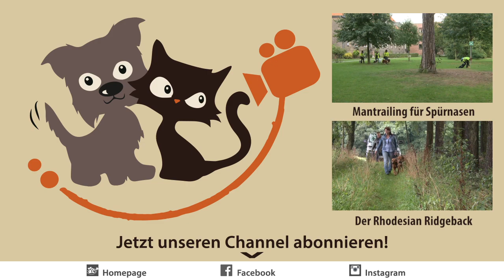Nasenarbeit - Suchspiele für Hunde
Der beste Freund des Menschen - der Hund hat ein besonders ausgeprägtes Geruchsorgan. Im Gegensatz zum Menschen hat der Hund eine viel empfindlichere Nase. Hunde weisen im Vergleich zum Menschen einen rund eine Million Mal stärkeren Geruchssinn auf. Zudem riechen Hunde gewissermaßen Stereo, d.h. ihre Nase ist in der Lage, zwischen rechts und links zu unterscheiden. Durch diese besondere Riechfähigkeit können Hunde die Richtungen von Spuren erkennen und so eine Fährte aufnehmen.